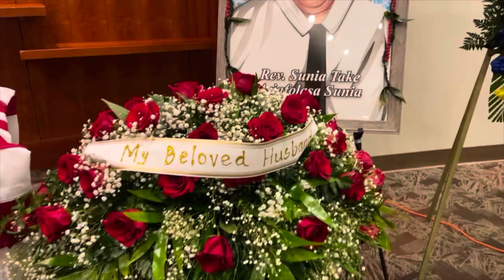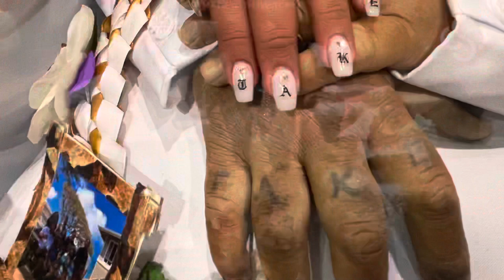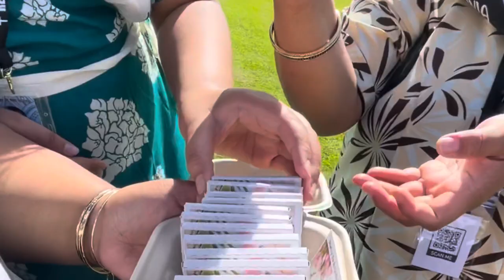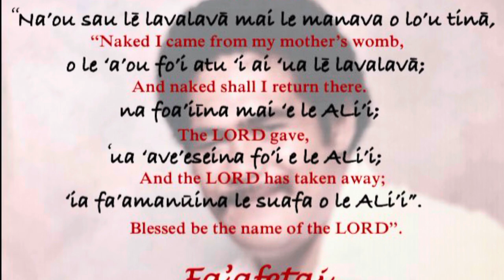Rev. Sunia Take Jr. Asiafolasa Noma’aea Sunia’s Final Private Viewing & Burial Service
This an edited hour long video, clips included in this video are only from our immediate family’s private viewing of our Dad at Ballard Family Mortuary in Moanalua, & leading to his final resting place service done at Kaneohe Veterans Memorial Cemetary.

Watch untill the end for something special that my wife wanted to do, in rememberance of our Dad & her supernatural experience through out planning our dad’s final day, to read the complete story on that go to the following Enjoy God Bless & Faafetai Tele lava for viewing.

Music in the clips & through out the video listed below:

1. “Se Tama ua Sili instrmental” By: Puavasa
2. “Ufiufi lo’u agaga cover” By: Tanielu Tuiasosopo
3. “The Lord is my Light” By: Adeaze
4. “E Paia” By: Adeaze
5. “Oh He Touched Me” By l: Elvis Presley (Covered By: Leleō Sunia & Lou Take Sunia)
6. “Manaia Manaia Le Lagi”
7. “Ou te Malosi” By: Peace Chapel Samoa (Covered By: Tony Sunia, Jr. Take Sunia & Lou Take Sunia)
8. “Tribute To Seumanu” Music & Arrangement By: Seumanu Simon Matāfai; (This Cover was Resung & By Savaliolefilemu Mulivae Sunia, Latanya Sunia & Lou Take Sunia) (Re-Arranged By: Jr. Opetaia Taua’i, Re-worded By, Lou Take Sunia)
9. “Oh Mama” The Original was Arranged & Written By: Daniel Lomiga for his mother, 2421 Brothers ; (“Oh Papa” permission was granted by Daniel for song to be Re-arranged, Re-worded & Re-sung; By: Lou Take Sunia)
10. “The Prayer” Hawaiian Version By: Ho’okena
11. “Tagi Atu” By: 2421 Brother’s
12. “Feagaiga Tu’u oti” By: Punialava’a
13. “E ofo’ofogia ‘oe” By: Punialava’a
14. “Toe Ola Ai” By: Jr. Fauo’o Lemuelu
15. “Ulufale” By: Elijah Tavai
16. “Fai’ilagi le folauga” By: Ava Boyz
17. “La’u lupe lele ua sola” By: Misiluki
18. “Butterfly Fly Away” Miley Cyrus